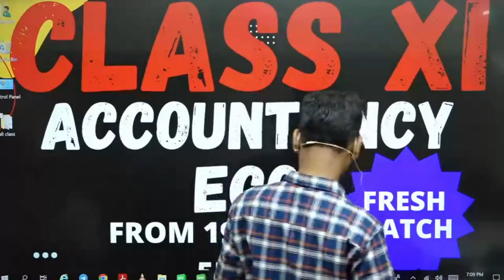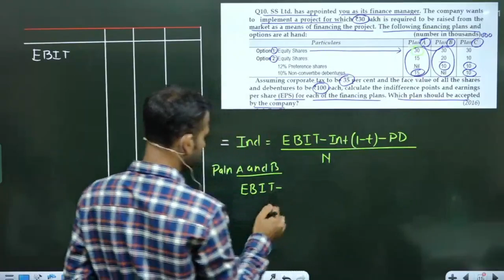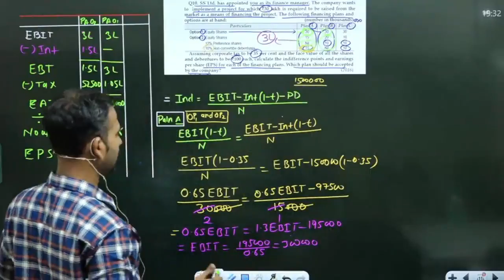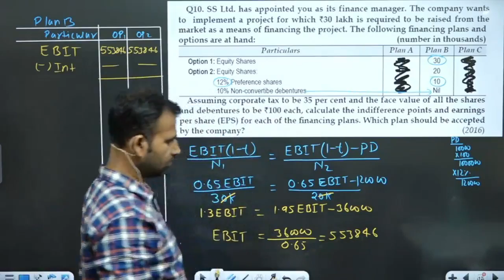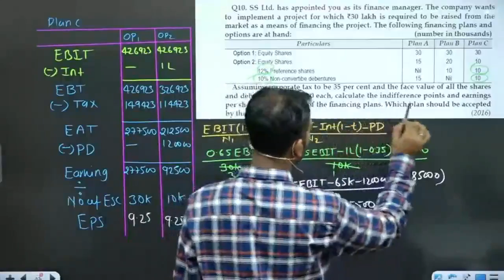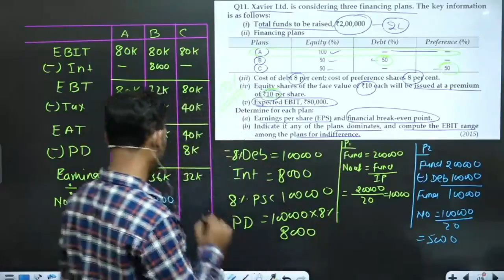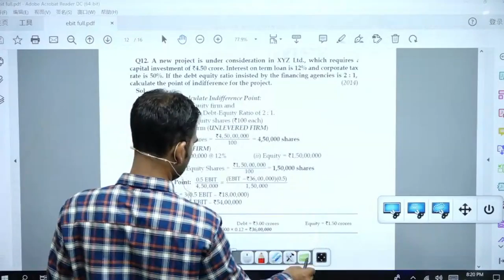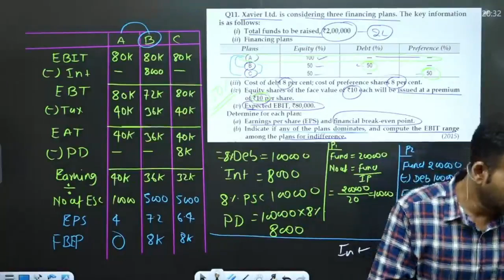financial management for b.com ||ebit-eps analysis ||part 3||du ||sol||by anuj kumar singh